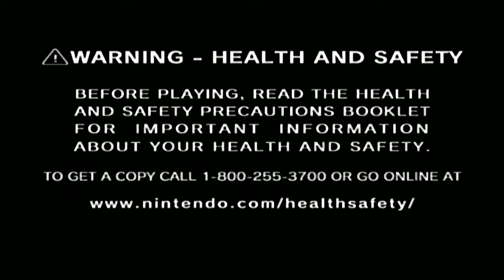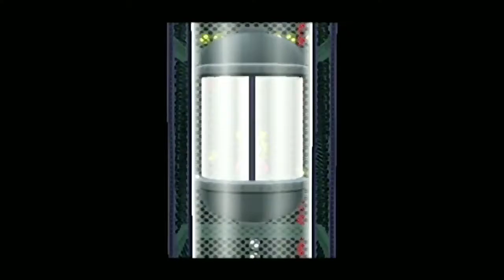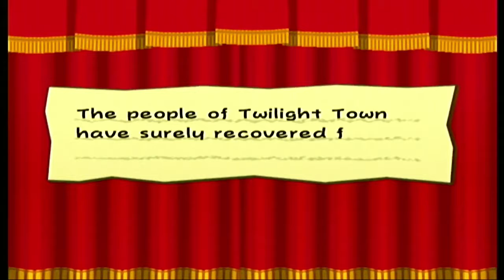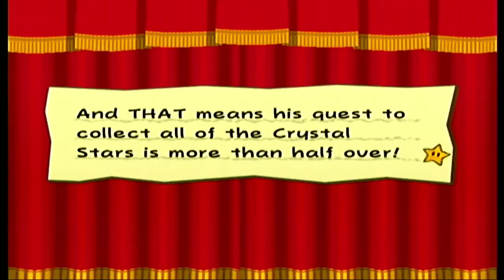Creepy Pasta | Paper Mario TTYD #4 [Xelrog/Jack]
Xelrog and Jack stream Paper Mario: The Thousand-Year Door for Gamecube on Twitch. After a long hiatus from Paper Mario, the pair return for the spoopiest chapter of the game. Also the most, or least, progressive, depending on your point of view. Shadow people gotta stick together.